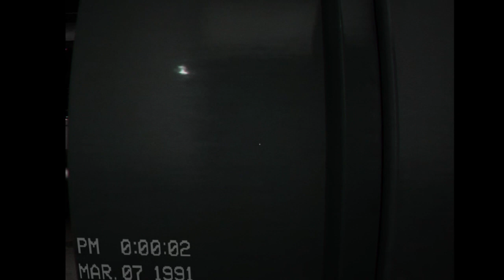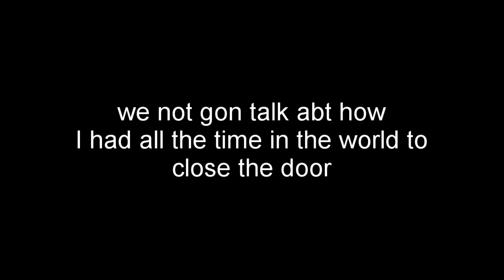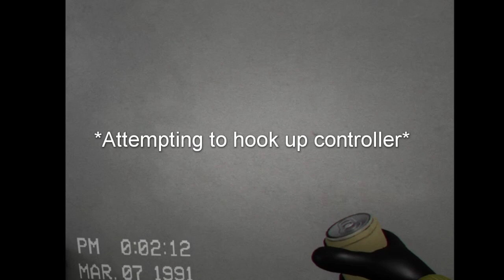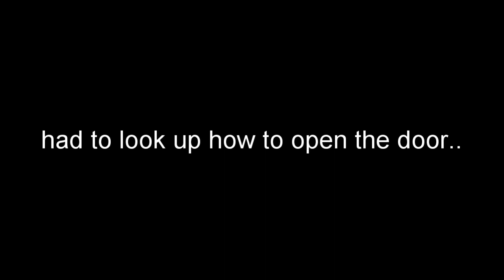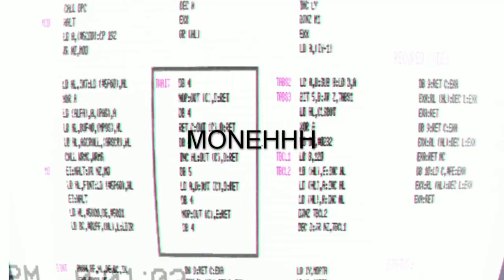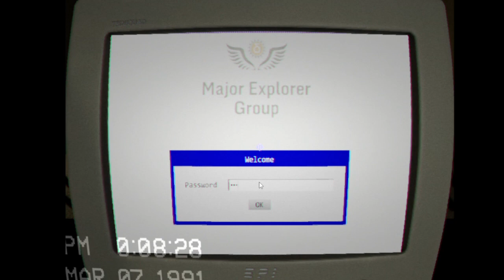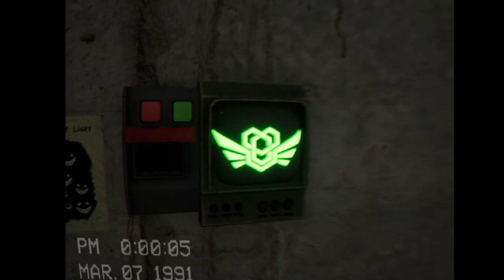SMILE FOR THE CAMERA :))) -- [Escape The Backrooms PT.2]